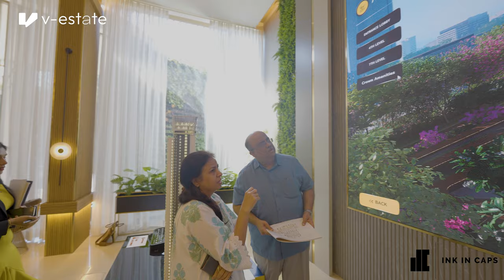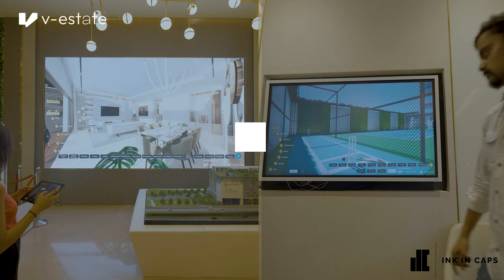The Gateway" by L&T Realty - 3D Interactive Walkthrough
Ink In Caps got the opportunity to power up L&T's Sales-cum-Experience Center with our new IP, V-Estate which is built to redefine Real Estate Sales and how they showcase their offerings to the potential customers.

Here’s a glimpse into the Experience Centre of two tech experience zones:

💡In the reception area, a massive LED display is set up, showcasing intricate 3D architectural visualization models of the building's Interior, Exterior, Amenities, and Vicinity, controlled effortlessly with an iPad application.

📺Meanwhile, Five exclusive meeting pods, with touch screens provide an immersive 360-degree interactive walkthrough view of the property to the prospects

✅This not only empowered the sales team to showcase the offerings in an exceedingly interactive way but also made the customer experience such that they took over the driving seat and experienced every detail of the property according to their comfort